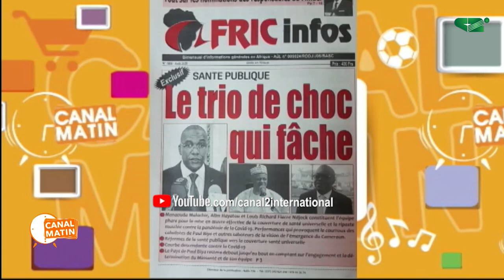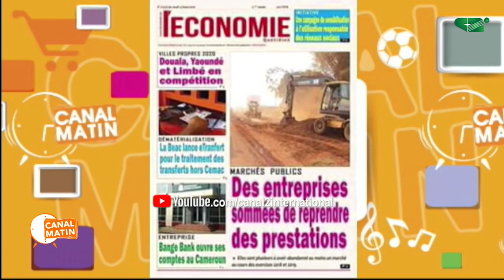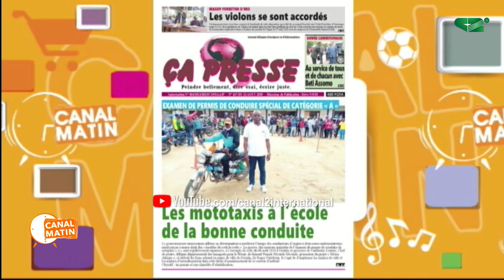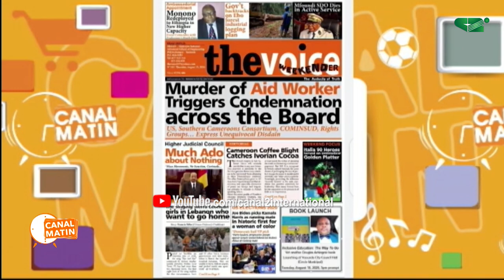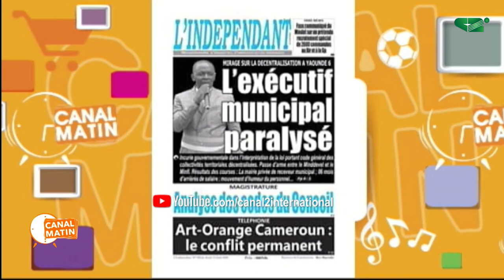REVUE DE PRESSE du Jeudi 13/08/2020 - Canal 2 international